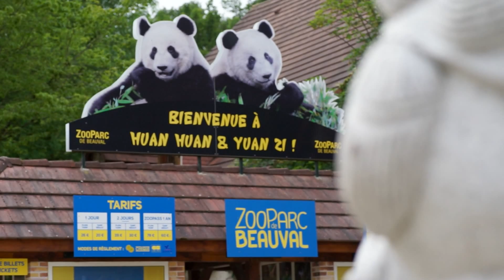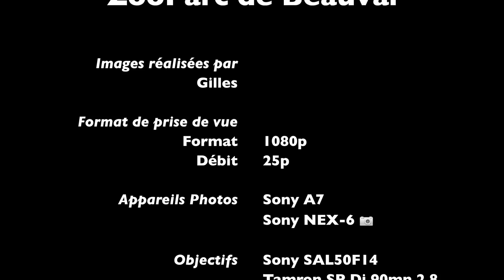Zooparc de Beauval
Quelques images tournées en juin 2014 au ZooParc de Beauval (Saint-Aignan) avec la complicité des célèbres pandas géants Huan Huan et Yuan Zi, et des autres pensionnaires de l'établissement.
Ces séquences ont été réalisées pour les plans larges à l'aide d'un appareil photo Sony A7 (ILCE-7) couplé à l'aide d'une bague LA-EA4 à un objectif Sony SAL50F18 et Tamron 90mn Macro 2.8 (monture A). Pour les plans rapprochés, le Sony NEX-6 a été mis à contribution avec l'objectif Sony 55-210 en monture E (ces plans sont signalés par un petit appareil photo 📷 en bas à droite de l'image).
Quelques observations sur les conditions de tournage :
• La stabilisation est assurée à la "main" sans l'intervention d'un pied ou autre support. Le boitier A7, comme la série NEX, est dépourvu de stabilisation intégré type OSS. Les objectifs en monture A n'ont également aucun dispositif. Malgré l'usage au montage d'une correction logicielle, certains plans fixes sont restés difficillement améliorable (le premier notamment).
• Toutes les séquences enregistrées à l'aide du Sony A7 ont été faites en mise au point manuelle avec la bague LA-EA4. L'autofocus est extrêmement bruyant et brutal en AF-C (continu). Autre inconvénient les méthodes AF-S et  DMF (Direct MFocus) sont indisponibles. Le mode AF-C verrouille en mode P et cela quelque soit la méthode P/A/S/M (avec les objectifs utilisées l'ouverture est bloqué à F3.5, et l'appareil gère seul la vitesse). Le choix des ISO est toujours possible à la volée, comme la possibilité de changer l'exposition ou de modifier la méthode de détection AF (spot flexible ou centrale). Inutile de préciser que cela est très restrictif. Heureusement pour la vidéo les 2 objectifs ont des bagues de mises au point avec une faible course (surtout le SAL5018), et le système de surbrillance assisté d'un zoom x5.9 et x11.7 (en enregistrement il y a uniquement x4.0 !).
• L'utilisation conjointe d'un plein format (A7) et d'un APS-C (NEX-6) ne pose pas de difficulté particulière au montage. Il n'y a pas d'écart significatif dans la colorimétrie. Les plans se mélangent facilement. A noter que j'ai apprécié en vidéo le travail de l'objectif 55-210 qui s'est avéré un auxiliaire efficace pour des plans serrés (surtout à son modeste prix comparé à certains zooms plein format et entièrement compatible comme le 70-200 récemment sortie, même si ce dernier en photo remporte très nettement les suffrages).
Le résultat final a été ré-encodé à l'aide d'iConverio sur Mac OSX avec un débit de 10 mbps.